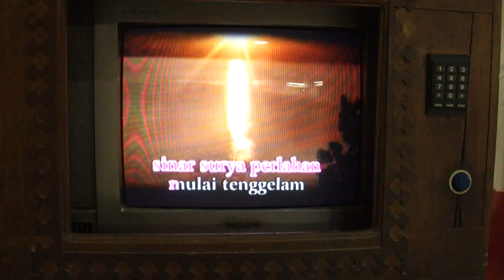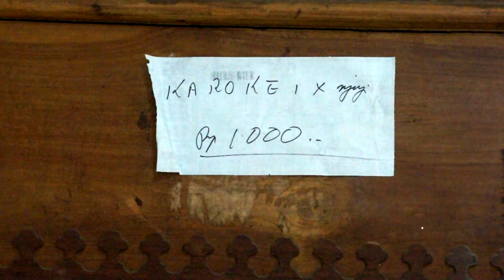48 hours at the Gaming club in Jakarta